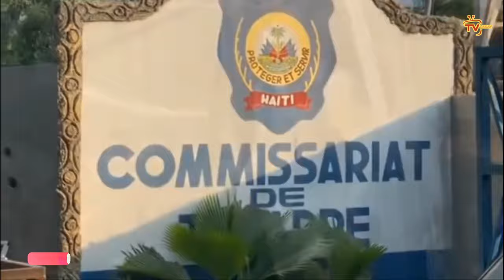Deba fini, Guy Filipe chita Palè Nasyonal, Dispora LAFRANS leve kanpe// DG Elbé ak Parezon fè pwomès